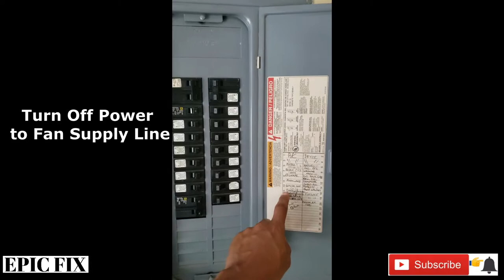How to Replace a Light Fixture with a Ceiling Fan and Light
Recently I changed my garage into a man cave, and I need a ceiling fan for the hot summer. Ceiling fans create cooling breezes making you feel cooler. This video shows how to install a ceiling fan in a few steps, quick and easy.

Materials Used
Ceiling fan